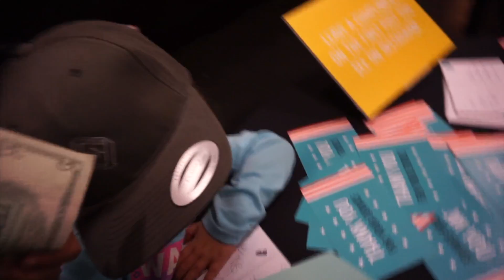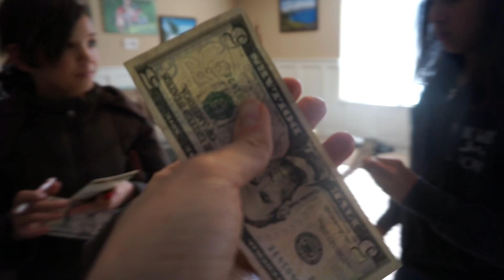TODDLER BUYS DINNER FOR STRANGERS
The kids give back. for more attributes you can follow. Watch our friends give back - Links below description.

Mom - Rachel
Dad - Jase
Klai 13
Rykel 11
Shae 10
Wyatt 8
Evelin 6
Cora 4

520 North Main St. STE #439

MAIL TO:

Ohana Adventure
250 N Redcliffs Dr,
4B #366